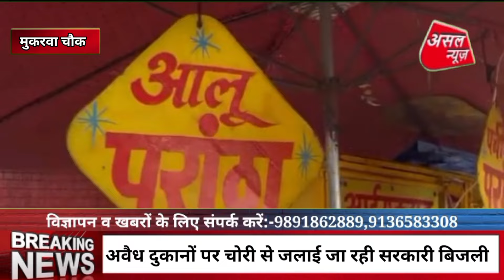दिल्ली: मुकरबा बाईपास पर अवैध रूप से लगे रेहड़ी वाले सरकारी बिजली कर रहे चोरी || Asal news